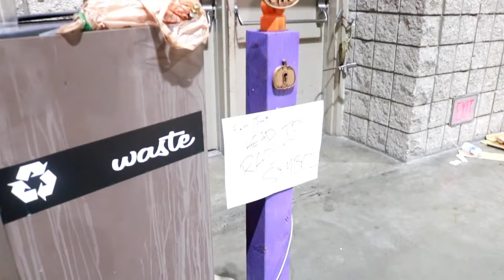Midsummer Scream 2019 Coverage: Interview with OpecheeHaunt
Opechee Haunt returns to Midsummer Scream with a new interactive experience! The experience took place all around the convention! TLEV and our crew got to experience it.
Other Channel's I'm involved with:
Theme Park Pass: